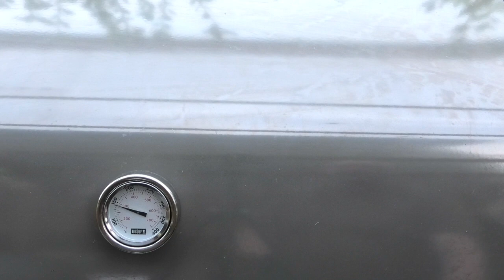Gefülltes Fladenbrot mit Sucuk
Rezepte über gefüllte Fladenbrote mit Sucuk  gibt es viele, dieses Rezept
nach BBQ aus Baden Art ist der Hammer , da wirst du nicht genug
davon bekommen kann.

 Wenn euch mein Video gefallen hat,
kommentiert es ,über ein Abo würde ich mich sehr freuen .
Vielen Dank!

Fladenbrot selber machen, Sucuk, Fladenbrot , Fladenbrot grillen ,backen, Brot selber backen